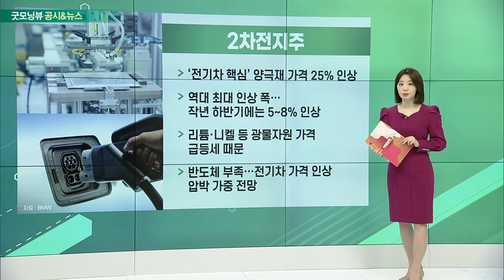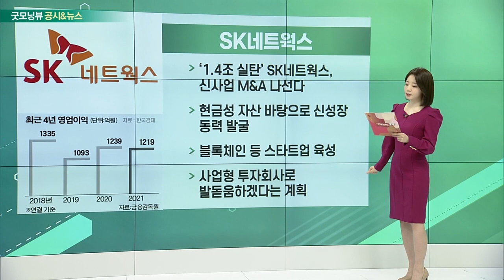2차전지주, 철강주, 조선주, SK네트웍스_공시&뉴스 (20220418)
- ‘전기차 핵심’ 양극재 가격 25% 인상
- 역대 최대 인상 폭… 작년 하반기에는 5~8% 인상
- 리튬·니켈 등 광물자원 가격 급등세 때문
- 반도체 부족… 전기차 가격 인상 압박 가중 전망

- ‘자동차 강판’ 가격 올해도 인상 전망
- 올해 상반기 협상 마무리… ‘톤당 10만 원 중후반’ 인상
- 지난해 상·하반기에 이어 연속 인상
- 조선사와 후판 가격 협상은 여전히 ‘난항’

- 한국조선해양·대우조선해양
- 올해 수주 목표치 달성률 50% 근접
- 대우조선해양, 이미 12척 계약… 지난해 뛰어넘을 듯
- 탈탄소화 기조에 LNG운반선 발주 지속 증가

- ‘1.4조 실탄’ SK네트웍스, 신사업 M&A 나선다
- 현금성 자산 바탕으로 신성장 동력 발굴
- 블록체인 등 스타트업 육성
- 사업형 투자회사로 발돋움하겠다는 계획